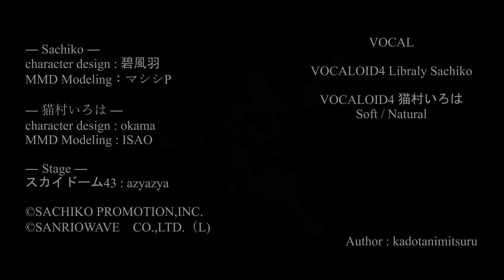【Sachiko&猫村いろは】閉ざした目の 奥に描く夢は【オリジナル】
Sachikoさん体験版にいつもの自作曲 歌ってもらいました。
コーラスは猫村さんSoft/NaturalにSachikobushiかけています。